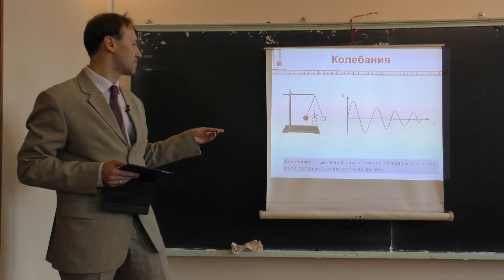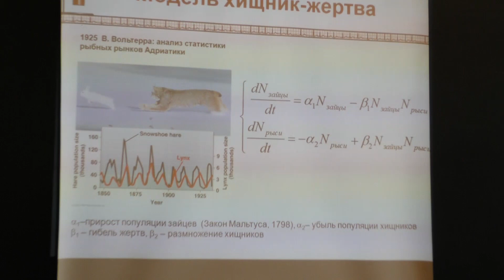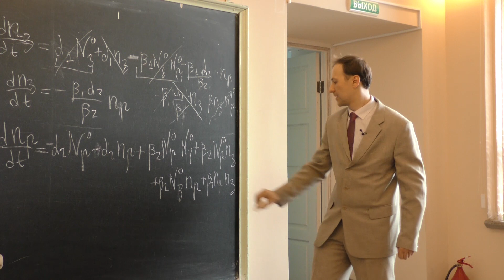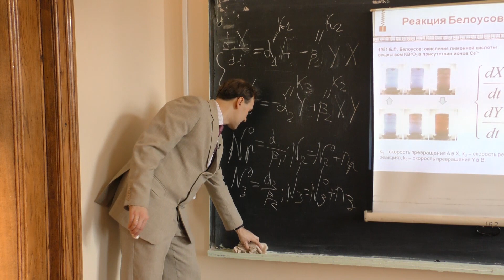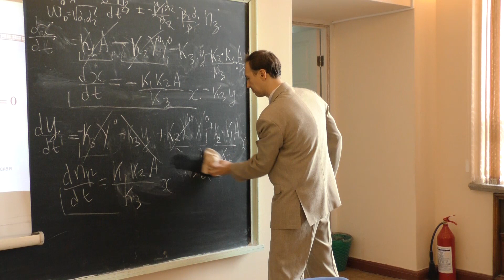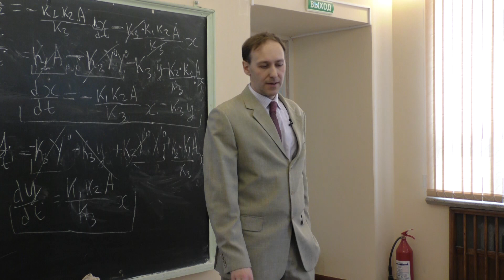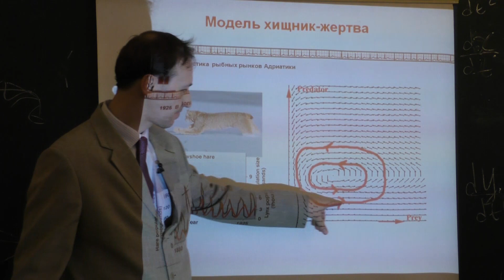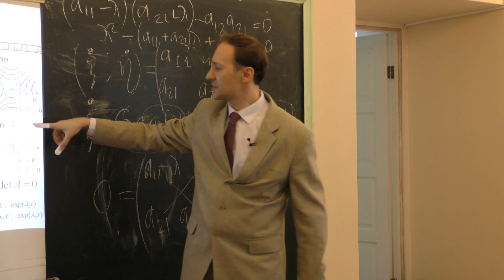Пятаков А. П. - Теория колебаний - Лекция 1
Основные определения

0:00:00 1. Основные определения
0:02:55 2. Предмет теории колебаний
0:08:36 3. Модель Вольтерра-Лотки (хищник-жертва)
0:24:17 4. Реакция Белоусова-Жаботинского
0:43:56 5. История теории колебаний
0:51:48 6. Фазовое пространство, фазовый портрет
0:58:41 7. Особые точки фазового пространства